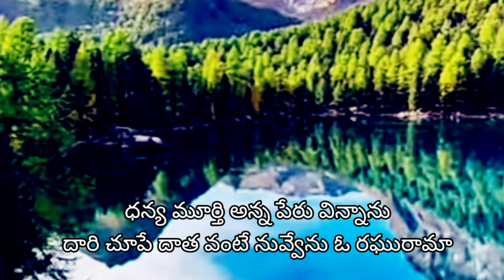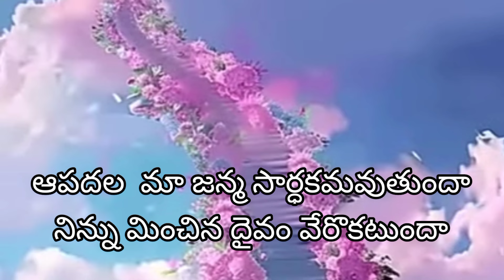రామ గోవిందస్వామి రాఘవేంద్ర.భజన సాంగ్ Rama govinda swami Ragavendra bhajana song.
రామ గోవిందస్వామి రాఘవేంద్ర.భజన సాంగ్. Rama govindaswami Ragavendra. Bhajana song.

Devotional bhajans performed in temples in Andhra State Village This is a Telugu tradition and people perform these bhajans very grandly during festivals.